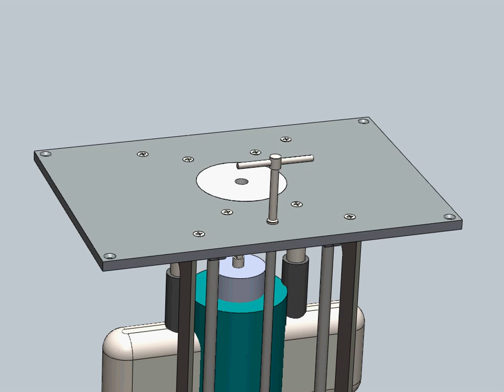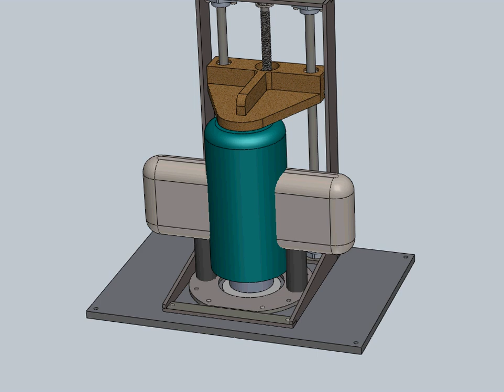лифт для фрезера своими руками чертежи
Лифт для фрезера своими руками, чертежи конструкции способной повысить качество обработки.